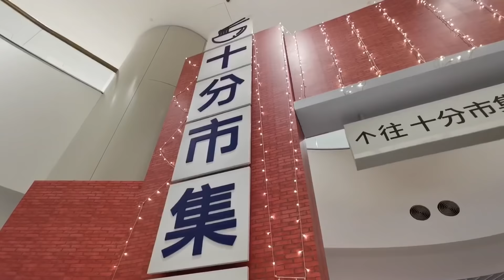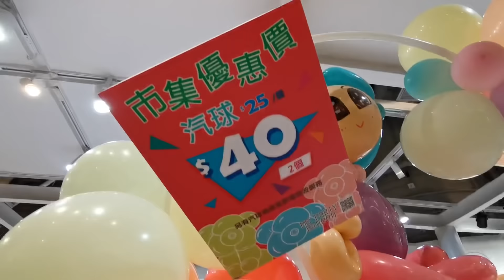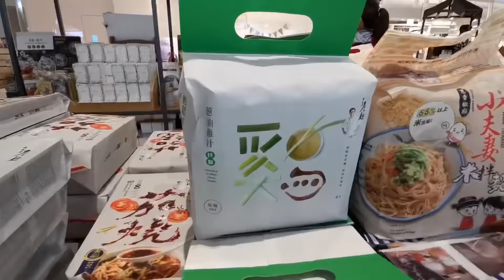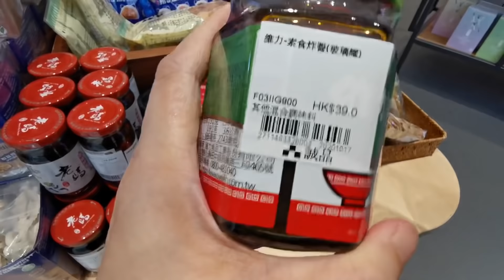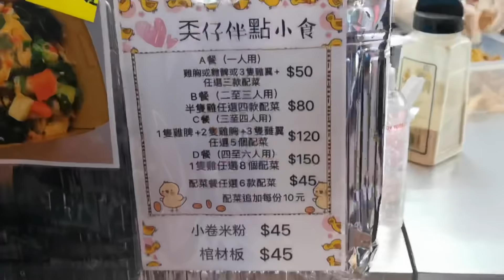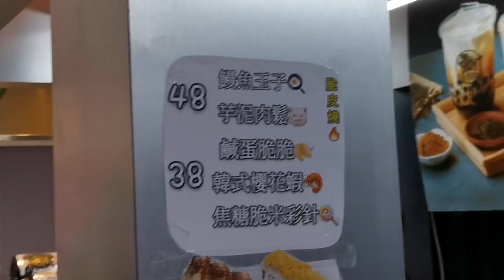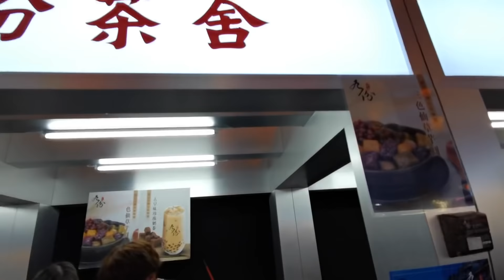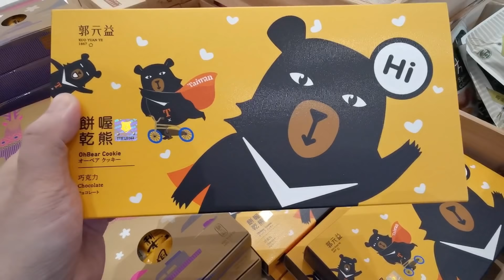十分市集美食及食品攤位、Donut Village@愉景新城D. Park 😁 21-11-2020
年尾的大假特別多，正直今天愉景新城這個十分市集開幕就把連加清一清吧！其實倘若我們不是趕着去捧場的話，我們必定排隊吃蚵仔麵線或鹽酥雞等其他食物。不過我和朋友都很開心買到喜歡的台灣食品以安慰一下不能去旅行的苦況😋🤗

舉辦日期：2020年11月21日至2021年1月3日

此乃個人生活影片並不是賣廣告！